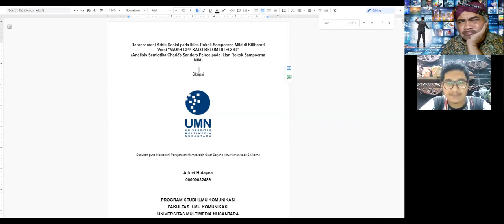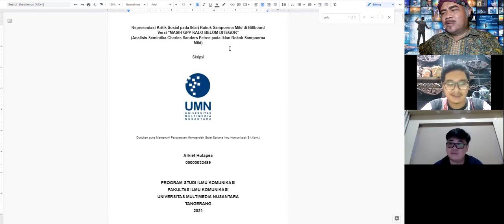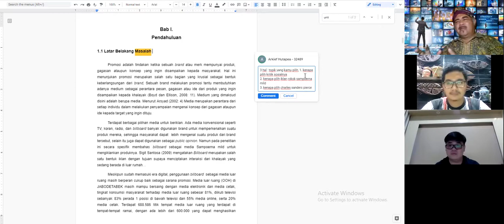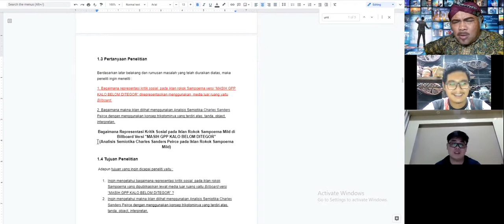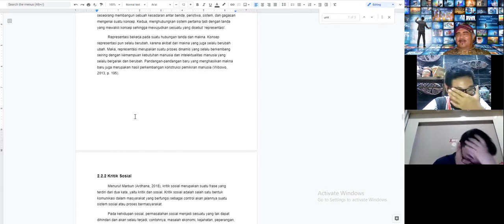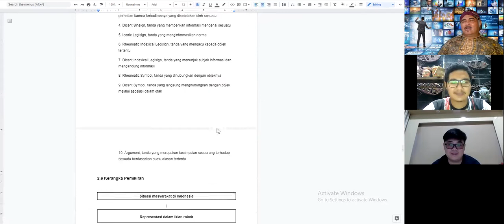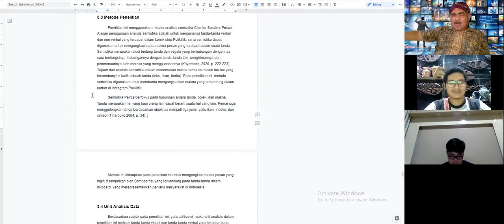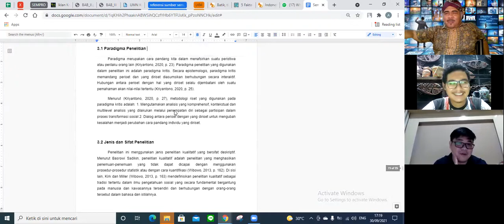REVIEW PROPOSAL PENELITIAN SEMIOTIKA IKLAN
pesan Iklan memang kerap memiliki banyak makna, apalagi iklan populer seperti iklan Rokok. Video ini menceritakan proses review proposal penelitian semiotika  yang diajukan oleh seorang mahasiswa Ilmu Komunikasi  konsentrasi  Markerting Komunikasi. Apa saja tahap-tahap yang perlu dilakukan oleh mahasiswa saat meneliti semiotika? Yuk kita temukan jawabannya dalam video ini